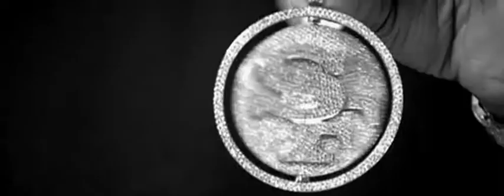Jamie Foxx, Ne-Yo & Fabolous - She Got Her Own [Official Music Video] w/Lyrics HQ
[Ne-Yo]
A dedication to the independent woman
to the one working hard for hers
that is just my way to let you know
I see you baby
And I brought a friend along
to help me show my appreciation the right way
Ladies, Mr. Jamie Foxx
Mr, Jamie Foxx, Ladies

[Jamie Foxx]
I love her cause she got her own
She don't need mine, so she leave mine alone
There ain't nothing that's more sexy
Than a girl that want but don't need me
Young independent, yea she work hard
But you can tell from the way that she walk
She don't slow down cause she ain't got time
To be complaining, shawty gon shine
She don't expect nothing from no guy
She plays agressive, but she still shy
But you never know her softer side
By lookin in her eyes
Knowing she can do for herself
Makes me wanna give her my world

Only kinda girl I want
Independent queen workin for her throne
She got her own
I love it when she say
Its cool I got it, I got it, I got it

[Ne-Yo]
I love it cause she got her own
There ain't nothin that's more sexy
Lovely face
Nice thick thighs
Plus she got drive that matches my drive
Sexy Thang
She's mcfly
All the while payin' the bills on time
She don't look at me like Captain save 'em
Gold Diggin, no she don't do that
Now she lookin me like inspiration
She wanna be complimentin' my swag
And everything she got, she work for it, good life made for it
She take pride in sayin' that she paid for it

She say
Uh Uh, I got it, I got it, I got it

[Fabolous]
(Hey my shawty comin' round callin out I got it
she won't even let me put my hands in her pockets
gotta learn that though)

Don't make me laugh boo
Never did that bad too
Make you even have to
But even if I had to
Ask my better half to
You be more than glad to
When I do that math boo
You always try to add two
I need someone who'd ride for me
Not someone who'd ride for free
She said boy I don't just ride, She'll pull up beside of me
I had to ask her what she doin in that caddy
She said cause you my baby I'd be stuntin' like my daddy
And there's not many, who catch my eye
We both wearing gucci, she match my fly
And that's why I, Suppose to keep her closer
Right by the side, toast and to host her
And that she went low so, case you didn't know so
You can save your money dawg shawty getting dough so
What she care wit his cars, you can call her miss boss
I got it backwards, criss cross, shawty got her own

[Jamie Foxx and Ne-Yo]
Now all my ladies that don't need a man for nothin'
except some of that good lovin'
Now you fellas know you need you stop your frontin'
if you love an independent woman